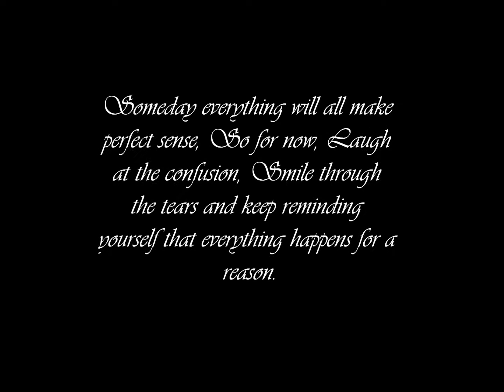♥Date Night Makeup Tutorial♥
Hey everyone. thanks again for watching another one of my videos. I hope you enjoyed this tutorial on makeup for going out on a date night. Please do let me know what you would like to see next.